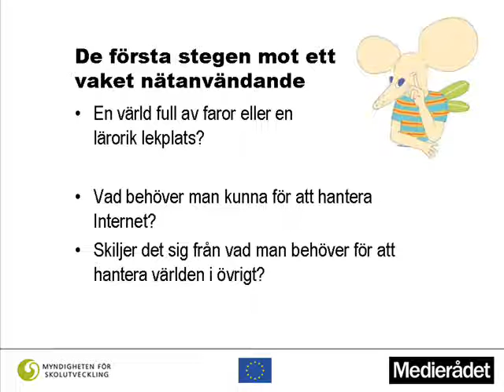Testforelasning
Testar att göra en föreläsning med MovieMaker